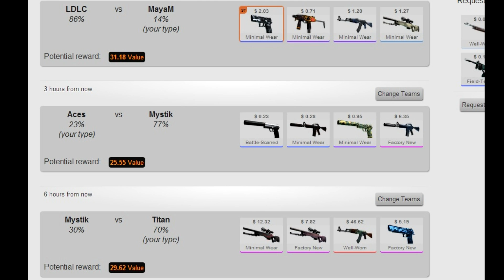lDLC vs Mayam, Mystik vs Titan, Aces vs Mystik!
had a few spicers on the the massive underdogs! but my main sweat is on the titan game. i have picked the 2nd game in the esea ladder, soo im hoping they dont throw this game I usually dont bet on massive favourites like this but yesterday i was trying forever to get a bet on mouz sports when they played nip! BUT THE BOTS OFFLINE TROLLING ME! so that was frustrating which made me lump on titan! ! and maybe mystik will be a little fatigued by then... i hope
anyways guys! good luck with todays bets!
like and sub!
godbless x